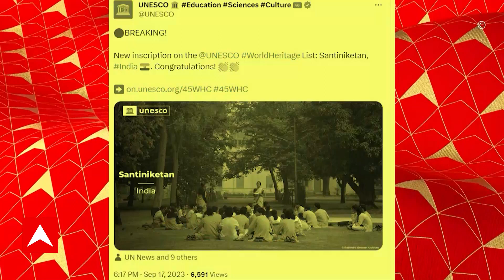Santiniketan: আন্তর্জাতিক স্বীকৃতি পেল শান্তিনিকেতন, কী বললেন জহর সরকার ? | ABP Ananda Live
UNESCO gives Heritage award to Santiniketan: দীর্ঘ প্রতীক্ষার অবসান। সাংস্কৃতিক ঐতিহ্যের নিরিখে আন্তর্জাতিক স্বীকৃতি পেল রবীন্দ্রনাথ ঠাকুরের শান্তিনিকেতন (UNESCO Heritage)। রাষ্ট্রপুঞ্জের শিক্ষা, বিজ্ঞান এবং সংস্কৃতি বিষয়ক সংগঠন UNESCO-র তরফে বিশ্বের একমাত্র সমকালীন ঐতিহ্যশালী বিশ্ববিদ্যালয়ের স্বীকৃতি দেওয়া হল শান্তিনিকেতনের বিশ্বভারতী বিশ্ববিদ্যালয়কে। রবিবার UNESCO-র তরফে এই ঘোষণা করা হল। (UNESCO Heritage Santiniketan)

সৌদি আরবের রিয়াধে UNESCO-র ওয়র্ল্ড হেরিটেজ কমিটির বৈঠক চলছে। ১০ সেপ্টেম্বর শুরু হয়েছে বৈঠক, চলবে ২৫ সেপ্টেম্বর পর্যন্ত। শনিবার সেখানেই শান্তিনিকেতনকে বিশ্ব ঐতিহ্য ক্ষেত্রের তালিকার অন্তর্ভুক্ত করা হল। রবিবার মাইক্রোব্লগিং সাইট ট্যুইটারে (সাবেক X) এই ঘোষণা করে UNESCO. সেখানে লেখা হয়, 'UNESCO-র বিশ্ব ঐতিহ্য ক্ষেত্রের তালিকায় নয়া সংযোজন: শান্তিনিকেতন। ভারতকে অভিনন্দন'।

১৯০১ সালে রবীন্দ্রনাথ শান্তিনিকেতন আবাসিক স্কুলের প্রতিষ্ঠা করেন। তার র ১৯২১ সালে বিশ্বভারতীর যাত্রার সূচনা। ১৯৫১ সালে বিশ্বভারতীর স্বীকৃতিলাভ। গোটা জীবনের সব অর্জন, সঞ্চয়ের আধার হিসেবে শান্তিনিকেতনকে ব্যাখ্যা করেছিলেন কবি। শান্তিনিকেতনকে রক্ষা করতে দেশবাসীর আদর ও যত্ন প্রয়োজন বলে মহাত্মা গাঁধীকে পাঠানো চিঠিতে লেখেন কবি।